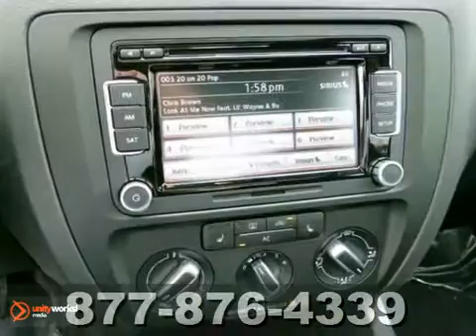2012 Volkswagen Jetta Sedan #65166 in St-Paul MN - SOLD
SOLD - If you are looking for real value on a great new car, Volkswagen of Inver Grove invites you to call and make an appointment to view this 2012 Volkswagen Jetta Sedan, stock# 65166. We are conveniently located near St-Paul MN Minneapolis, MN and known for our great selection, reliability and quality. Call to take a look at this 2012 Volkswagen Jetta Sedan today.

1325 50th Street East
St-Paul MN Minneapolis MN, 55077